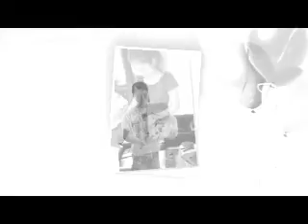Mosaics For Kids - Your Great Kids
Your Children at "Mosaics For Kids"